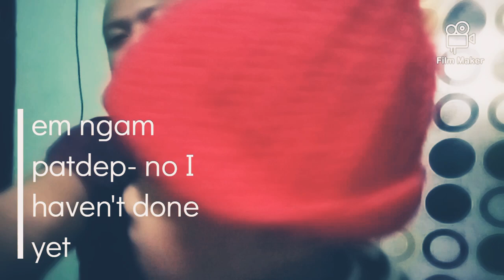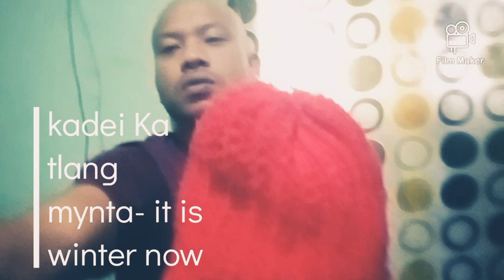English to khasi translation